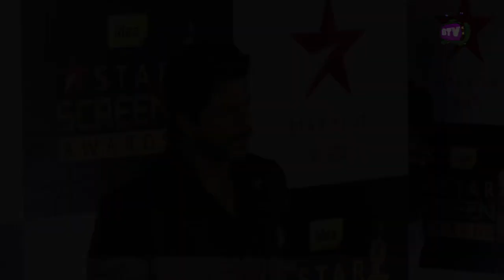Shahrukh Khan Salman Khan Get Emotional After Watching Karan Arjun